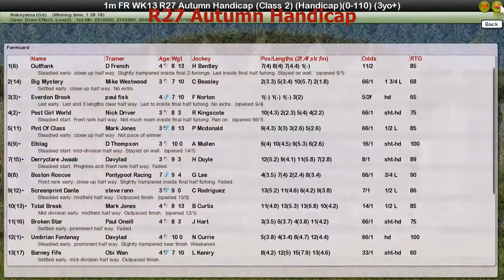FR WK13 R27 Autumn Handicap